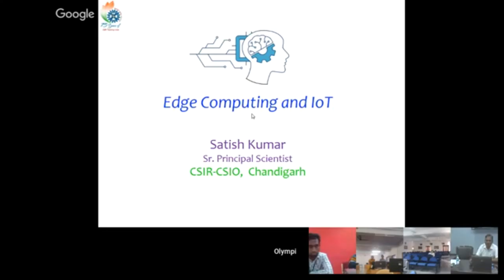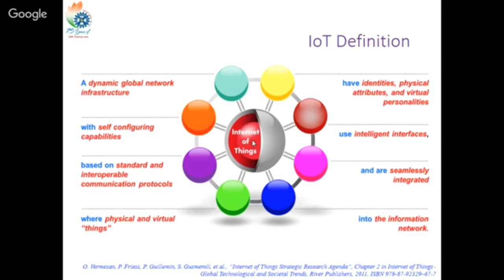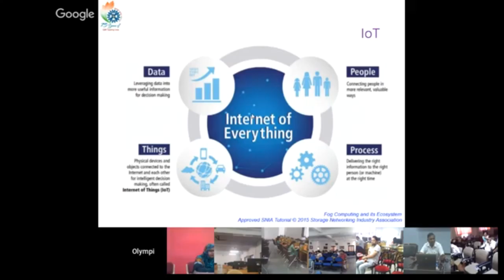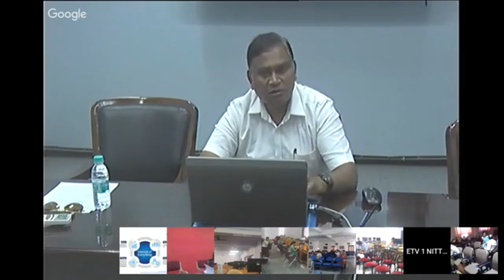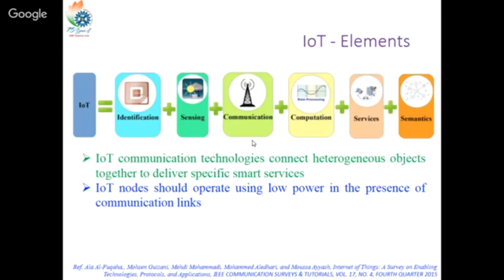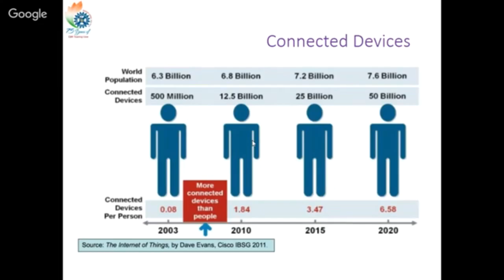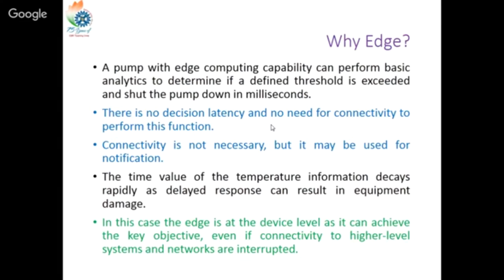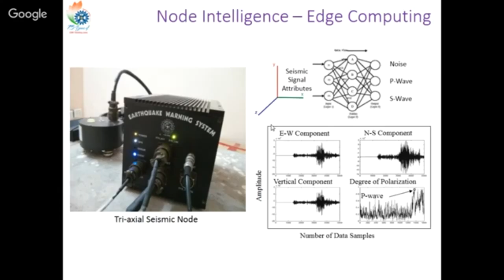Edge computing and IoT by Dr Satish Kumar